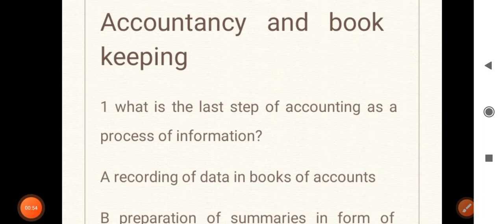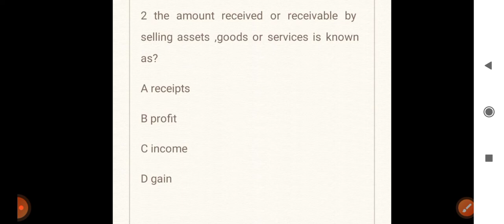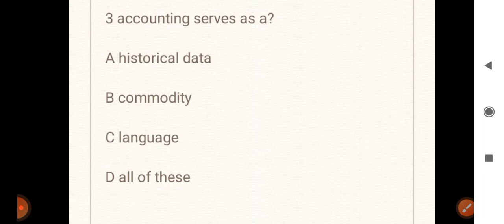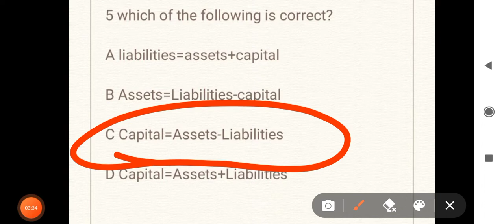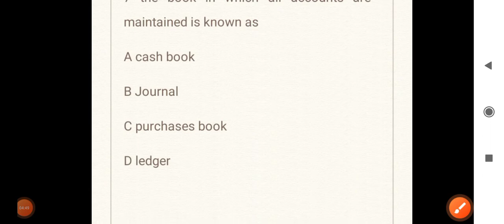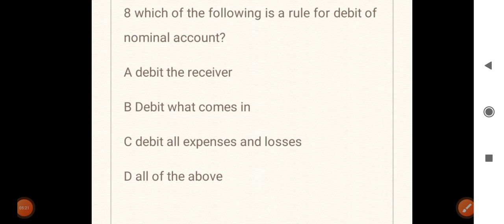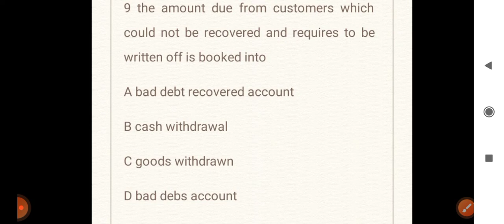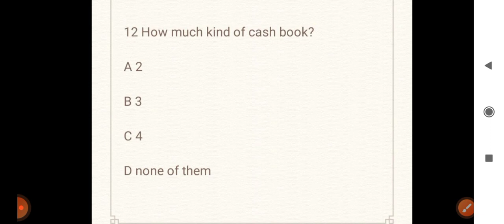ACCOUNTANCY AND BOOKKEEPING|| FAA FINANCE INSPECTOR